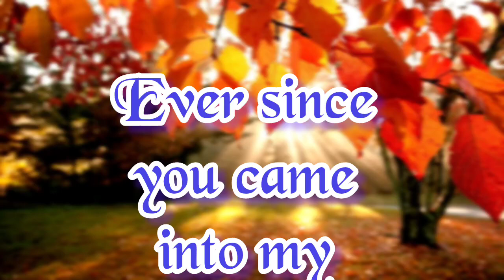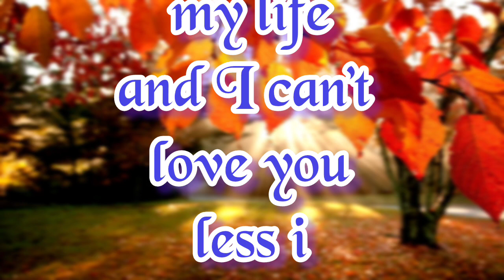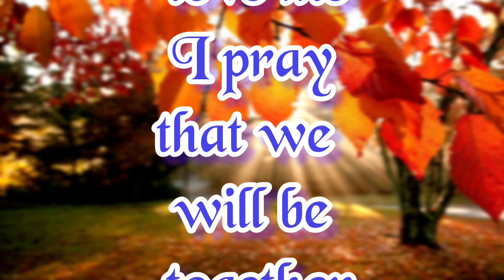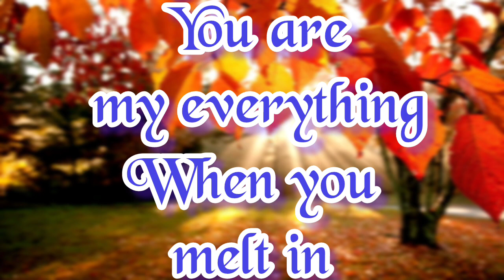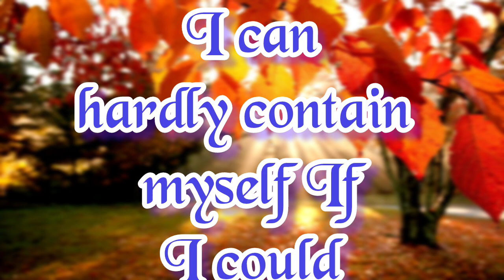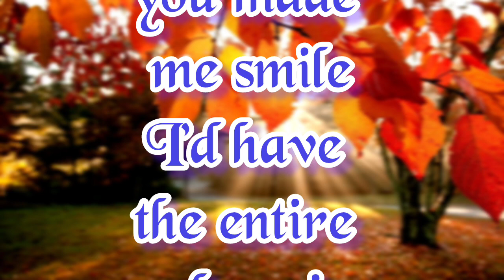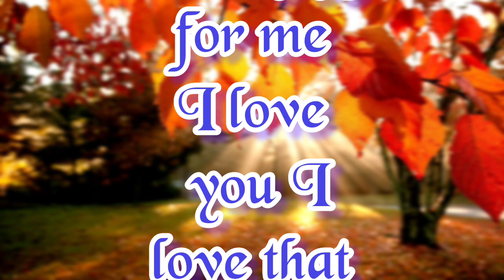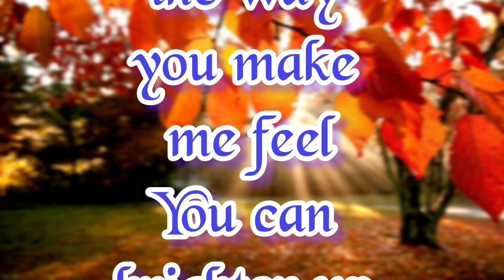Will Be Together Again Soon | Sheikh Hamdan poetry | English fazza poems | Heart Touching poems